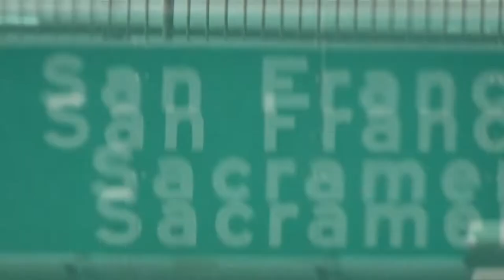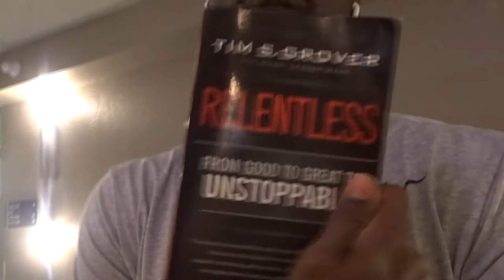APW Vlog #30 : Life in the Pecos league w/ The Wasco Reserves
What's up my people, thank you for tuning into another APW joint. This vlog covers our first road trip of the season. We head up to Santa Rosa and Monterey for some ball games...enjoy